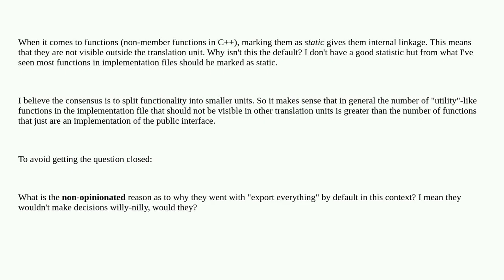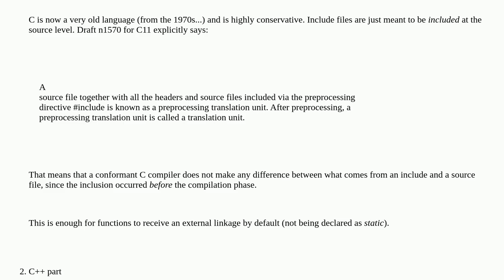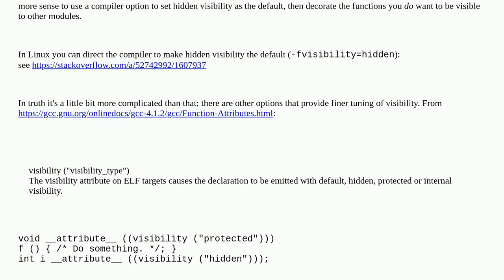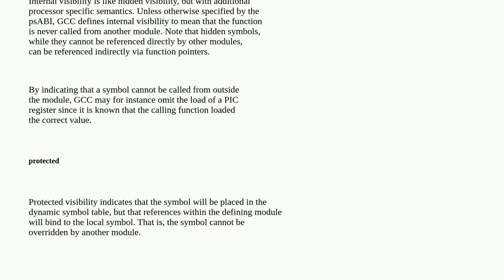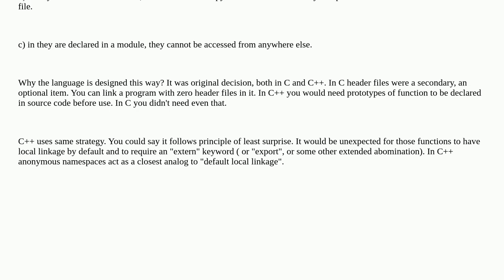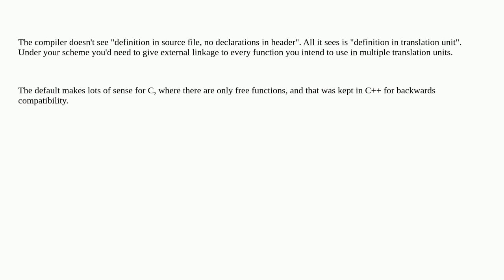Why don't free functions in implementation files have internal linkage by default?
A special thanks goes out to the community

  c++ c